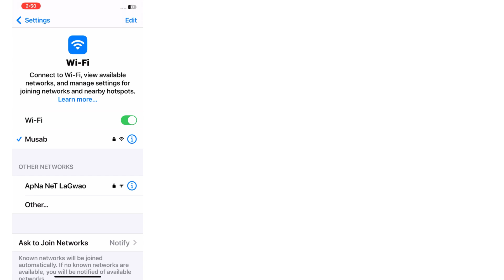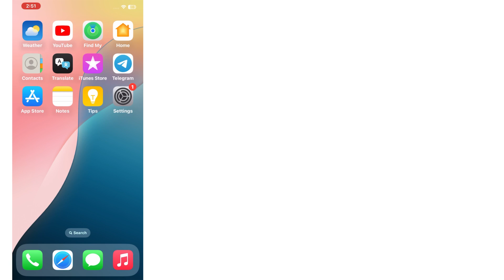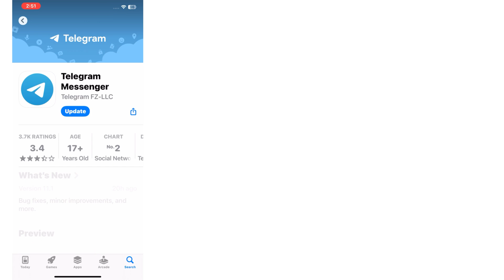How to fix Telegram please check your internet connection on iPhone ! Telegram Connecting issue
Your Questions;-